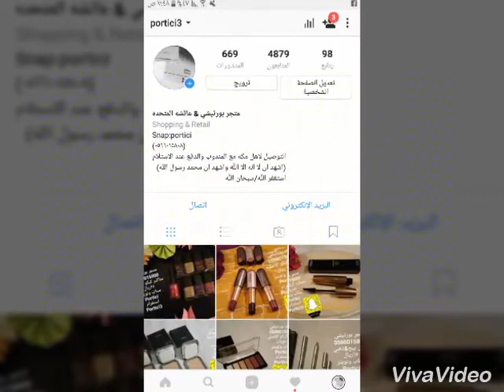مكياج كيكو kiko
مكياج كيكو
رائع في الاستخدام
وسعره في متناول الايدي
واصلي 100%

معكم / عائشه
متجر بورتيشي
مكه المكرمه

مشتريات مكياج العيد,
مشتريات مكياج من جولي شيك,
مشتريات مكياج من موقع,
مشترياتي مكياج,
مشترياتي مكياج 2017,
مشترياتي مكياج اطفال,
مشترياتي مكياج من امازون,
مشترياتي مكياجي,
مشترياتي من كليرز مكياج,
مشترياتي من مكياج,
مشترياتي من مكياجي